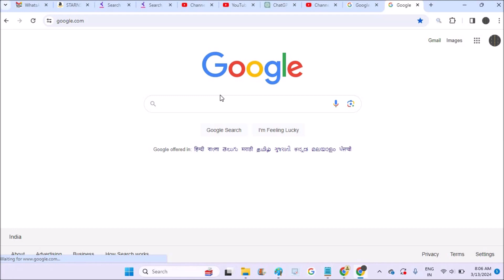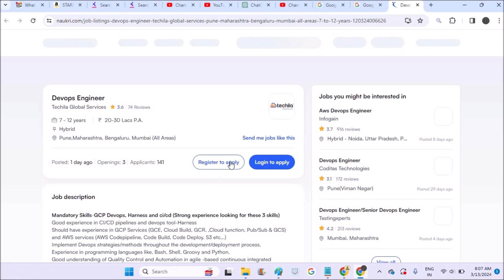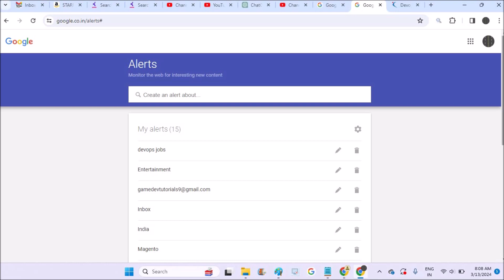how to use google alerts for job search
If you want to set Google alerts for a particular job search as a pressure or experience that candid you can create one Google alert for the job search. in the search bar you need to search for your prefer job and select the options of your location your search results etc and create a job alert.